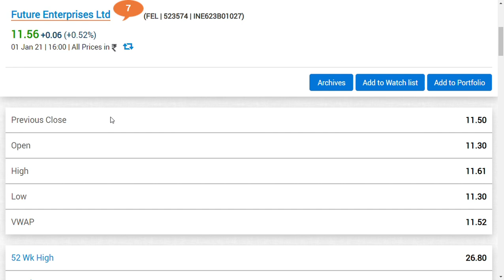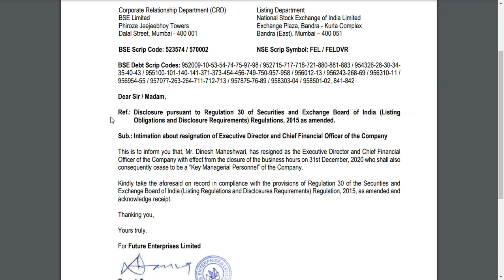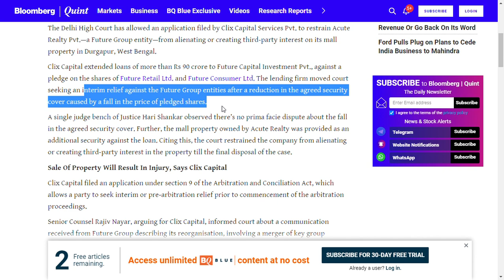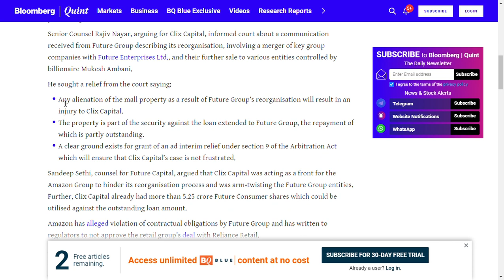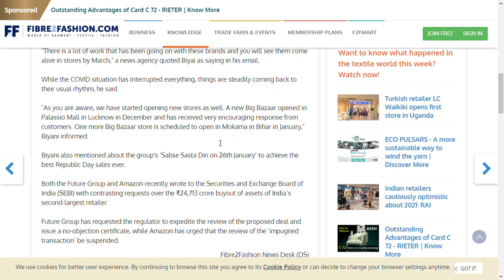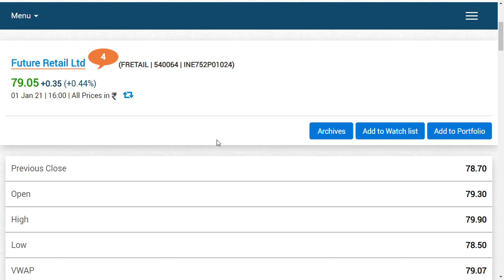future retail share news/future consumer ltd/sharemarket news today/future group relaince deal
Future groups stocks/future retail ltd/future consumer ltd/sharemarket news today/latest sharemarket

Future retail ltd share/ future consumer share / futurre group share crashes

Future Retail operates some of India’s most popular retail chains that inspires trust through innovative offerings, quality products and affordable prices that help customers achieve a better quality of life every day. We serve millions of customers in more than 400 cities in every state of the country through digital platforms and over 1500 stores that cover over 16 million square feet of retail space.
Big Bazaar, our flagship chain is regularly ranked among the most trusted retail brands in the country. Our small store neighborhood retail chains, EasyDay Club and Heritage Fresh operates closer to the home of customers and offers member-customers a range of services.

Future Consumer is a food-led FMCG company, building brands for India's Fast Moving Consumer Generation. We understand India’s evolving aspiration and needs and is moving consumers into buying branded food categories. We are using real-time data to gain deep insights on the Indian consumers, their food habits, and beliefs. We have successfully created a branded business out of commodity play in categories like dry fruits, rice, and flours, where very few or no brands exist. There is a new restless generation of consumers out there that seeks the next. Constantly, instantly and fearlessly. It is for this breed of aspirers that we have created a whole new world of innovative products from across multiple categories in food, home care and personal care and beauty space and built successful brands like Tasty Treat, Voom, Karmiq, Dreamery, and Mother Earth among several others.

Future Enterprises Limited, is a India-based company which is engaged in the business of multi brand retail trading. The Company's store networks include over 738 stores in approximately 221 cities, which are operated under various brand names, including easyday and KB's.

IN FUTURE WE WILL PUT VIDEOS ABOUT latest sharemarket tips,share market today,stock market news,stock market live,share market live,
stock news,share market news,today's stock market